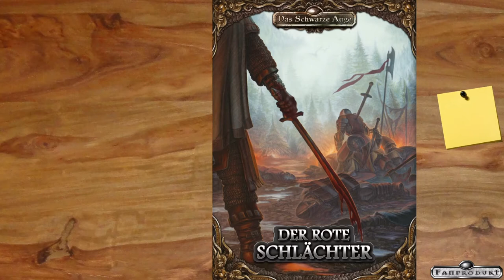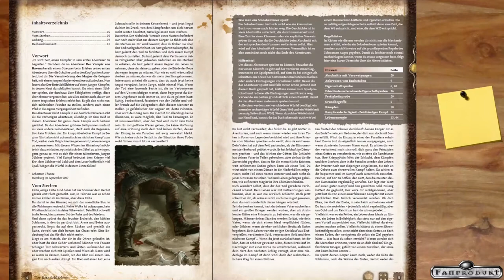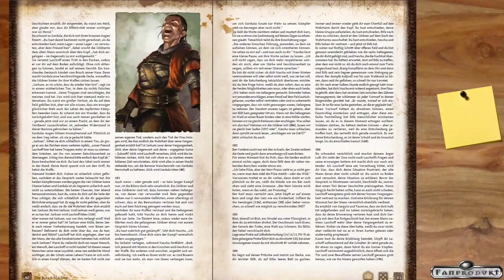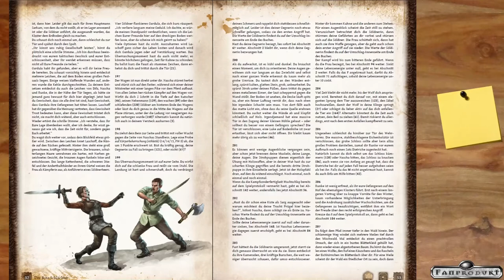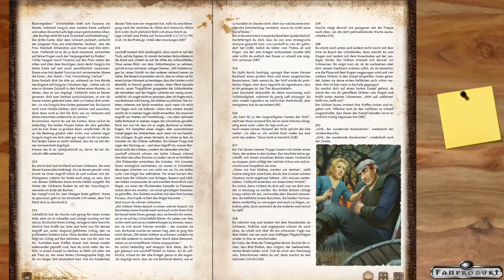[DSA] Rezension - der rote Schlächter (Solo-Abenteuer)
▬▬▬▬ Video Beschreibung ▬▬▬▬

▬▬▬▬ Künstler ▬▬▬▬

▬▬▬▬  Kanal-Unterstützung  ▬▬▬▬

▬▬▬▬  Rechtliches  ▬▬▬▬